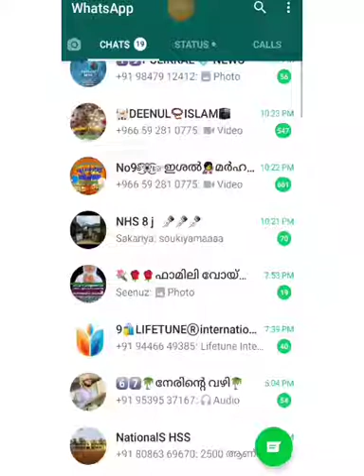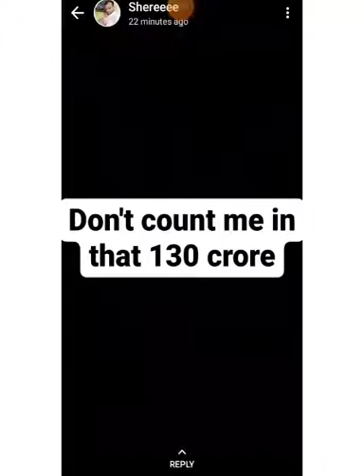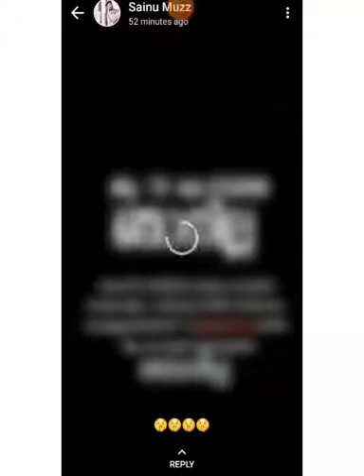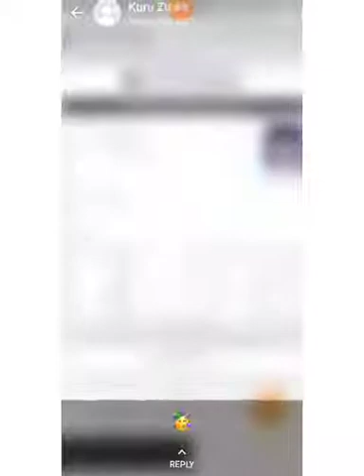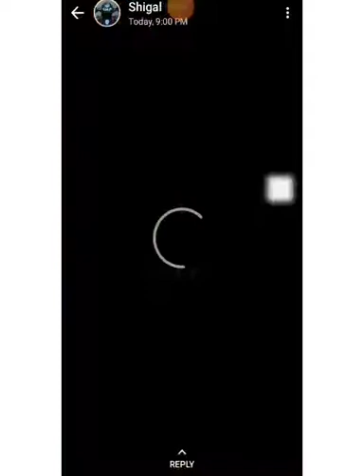Modi പറഞ്ഞ 130 കോടി ജനങ്ങളിൽ ഇല്ലാത്തവരാണ് ഞങ്ങൾ